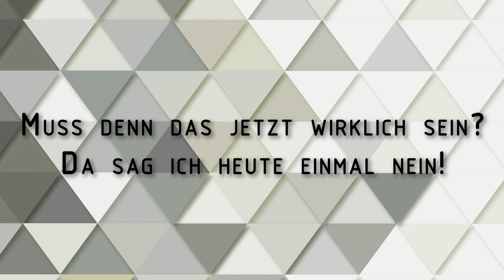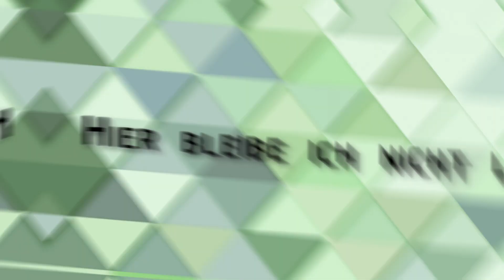Lars Heise - Ich muss raus (Offizielles Lyric Video)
Lars Heise - Ich muss raus

Ab 05. März 2021 auf allen Portalen!

Eine musikalische Reise auf zwei Rädern

Sehnsucht. Freiheit. Träumen. Es sind diese drei Gefühle, die unseren Horizont erweitern und die Lars Heise, der neue Stern am Popschlager-Himmel, ab sofort mit seinen eigenen drei Worten hinaus in die Welt transportiert: „Ich muss raus“. Die erste Single (VÖ: 05.03.) des leidenschaftlichen Radfahrers, Radio-Moderators und Künstlers lädt ein zu einer unvergesslichen musikalischen Reise auf zwei Rädern – eine Ode an das Radfahren mit Ohrwurm-Garantie! Um seine persönlichen Erlebnisse hautnah mit den Menschen teilen zu können, hat Heise den Text zu seinem ersten Song selbst geschrieben.
Singender Radfahrer trifft auf Produzenten-Tandem
Auf dem Weg ins Ziel seiner „Tour de Schlager“ wurde er tatkräftig und professionell unterstützt – von dem renommierten Singer/Songwriter-Produzenten-Pärchen Jelfi (Jenny van Bree und Wolfgang Nadrag), die an „Ich muss raus“ mitgeschrieben, den Track produziert sowie über „Jelfi Records“ veröffentlicht haben. Wenn ein singender Radfahrer mit einem erfolgreichen Produzenten-Tandem gemeinsame Sache macht, dann kann das Ergebnis nur leidenschaftlich, energiegeladen und motivierend sein.

„Ich muss raus“ bringt wirklich jeden auf Touren!

Von seiner Heimatstadt Paderborn bis nach Koblenz. Vom Bodensee bis an den Königssee. Von München über die Alpen und Dolomiten bis nach Venedig: Lars verarbeitet seine schönsten visuellen Eindrücke von seinen Touren in diesem Song. Entstanden ist die Idee während seiner Sendung auf SchlagerRadio.FM von RauteMusik, der er seit 2015 seine Stimme leiht. Kurz vor seiner Bodensee-Radtour wollte ihm ein Hörer eine Freude bereiten und wünschte sich von und für Lars ein Lied zum aktiven Radfahren. Da die Suche nach dem passenden Titel ergebnislos verlief, setzte sich der Moderator ein neues Ziel: diese musikalische Lücke füllen und allen passionierten Radfahrern sowie freiheitsliebenden Menschen eine eigene Hymne schenken.

Gesagt, getan! Der sympathische Lehrer und Gastgeber von regelmäßigen Radio-Shows überzeugt mit einem Popschlager, der seine Hobbys auf wunderbare Art und Weise vereint. Authentisch und lebensbejahend zugleich gibt er seinen Hörer*innen auf dem Rad einen Rat auf den Weg: „Erlebe einfach die Natur, das ist Erholung pur!“

Sein erstes Interview für SchlagerRadio.FM führte er übrigens mit Superstar Beatrice Egli, deren Fröhlichkeit, Optimismus, Liebe zu den Bergen und der Musik ihn zu seiner Message inspirierten. Begleitet Lars Heise jetzt auf seiner musikalischen Reise auf zwei Rädern durch die schönsten Landschaften! Euch erwartet eine atemberaubende Tour in tanzbarem Popschlager-Sound gepaart mit nostalgischen und modernen Elementen.

Songwriter: Lars Heise, Jenny van Bree, Wolfgang Nadrag
Label: Jelfi Records
Foto: Kirsten Hötger
Pressetext: Pressworx Mediagruppe / Dennis Ebbecke
Artwork: Jelfi Records

Lyric Video: Anacondrag Studios

Es gibt so manchen Tag, wo ich mich manchmal frag.
Muss denn das jetzt wirklich sein? Da sag ich heute einmal nein!
Dann muss ich einfach raus, komm so schnell nicht nach Haus.
Erlebe einfach die Natur. Das ist Erholung pur!

Dann geht’s los mit meiner Reise.
Zwei Räder und ich - auf besond’rer Weise.

Ich muss raus!
Einfach die Welt entdecken. Muss raus!
Neue Kräfte in mir wecken.
Und diesen Fahrtwind spür’n, ich lass mich gern verführ’n.
Ich muss raus, einfach raus!

Mich zieht es in den Süden, wo die schönen Berge liegen.
An den großen Bodensee. Wo ich auch die Möwen seh’.
Hier bleibe ich nicht lang, mein Weg hat erst angefang’n.
Wo Bayerns schönstes Echo hallt. Zum Köngissee mit seinem Wald.

Ein Horizont, der sich lohnt.
Und die Freiheit bin ich gewohnt.

Das Panorama von den Alpen, Neuschwanstein, Allgäu, Meer,
all das war’n meine Träume, ich genieße sie so sehr!